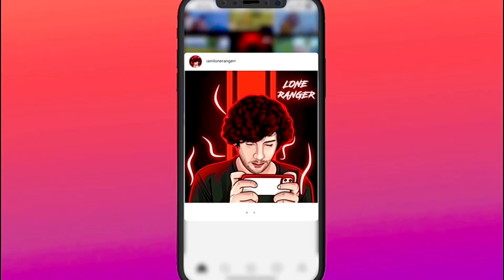😘 RANDOM CONQUEROR GIRL I AM A NOOB PRANK FUNNY VOICE CHAT | HINDI | PART 6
PLAYERUNKNOWN’S BATTLEGROUND goes mobile the original battle royal game is now available on your device!

ES ~ LONERANGER

Not just A Game. This is Battle royal.